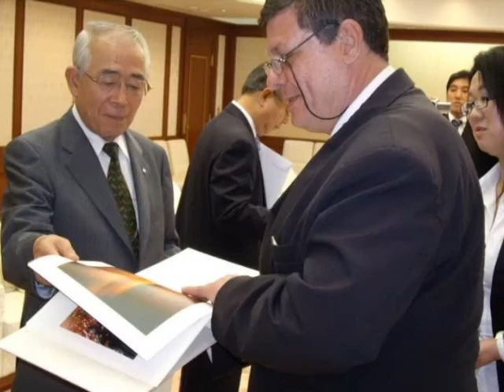Visita do Deputado Federal Fernando Chiarelli PDT - SP ao Japão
Visita do Deputado Federal Fernando Chiarelli ao Japão Setembro de 2009
Brazilian Day in Tokio 6/9/2009
Visista a sede  da S.G.I  ( SOKA GAKKAI INTERNACIONAL ) Shinjuku - Tokio.